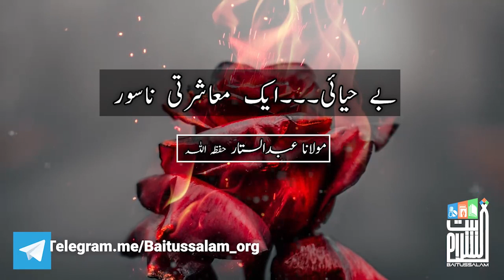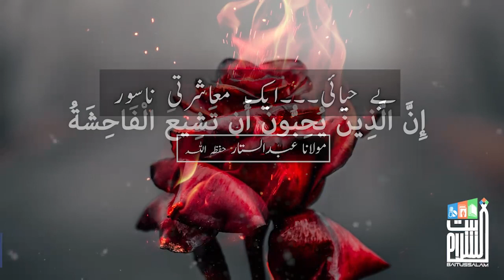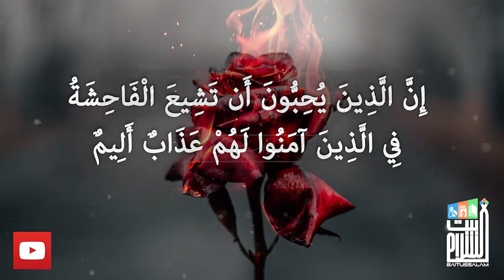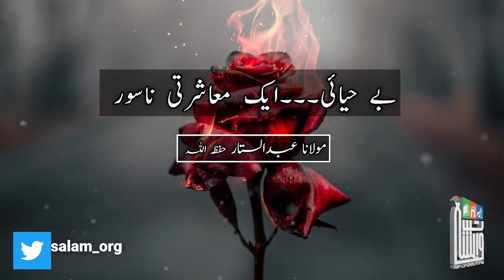Behayai ek muasharti nasur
"بے حیائی۔۔۔ایک معاشرتی ناسور"

"Obscenity ... a society killer"

Baitussalam Twitter:
Twitter.com/Baitussalam_org

Baitussalam Instagram:
Instagram.com/Baitussalamwelfaretrust

Baitussalam Vimeo Channel:
Vimeo.com/Baitussalam